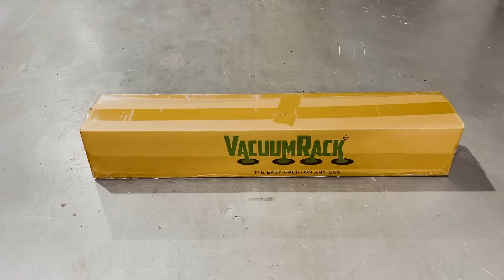VacuumRack Crossbar - Unboxing and installation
Crossbar is a roof rack that is suitable for many purposes. The rack is intended for transport of roof box / ski box, ski, bicycle, kayak, canoe, surfboard and other cargo. You can either fasten the load directly to the roof rack with straps, or fasten the load by using a dedicated rack / roof box that is fastened in the mounting track using T-bolts.

With its super-fast and easy installation, the crossbar is attached using strong vacuum suction cups that are pumped firmly into the car's roof. With the vacuum pump's indicator ring, you can be absolutely sure that the suction cups are securely and firmly attached.

In the video you will see unboxing and first time installation of the rack, hand how to fit the rack to the car.